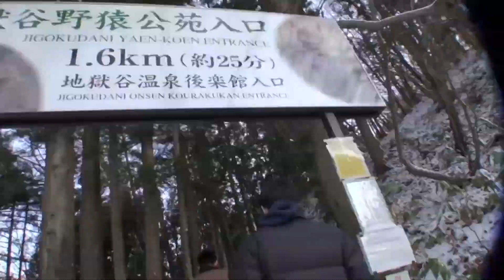Illumination Crewが行く地獄谷!!!2012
Alps,Noboru,yoshiが地獄谷に行って楽しんでます。